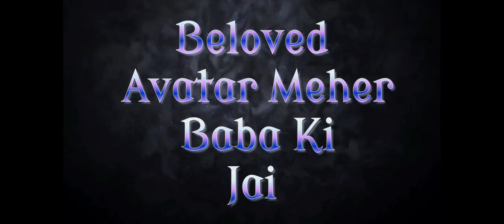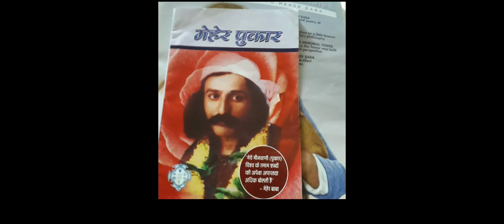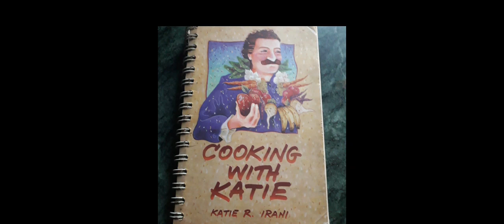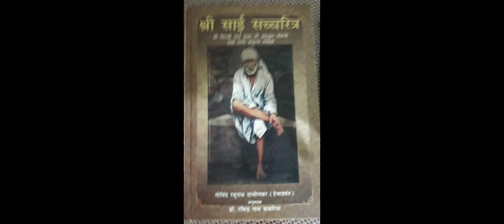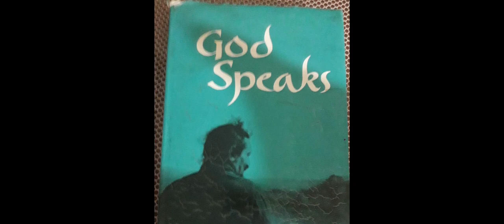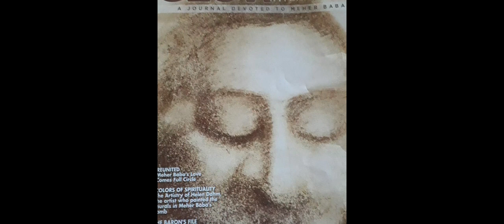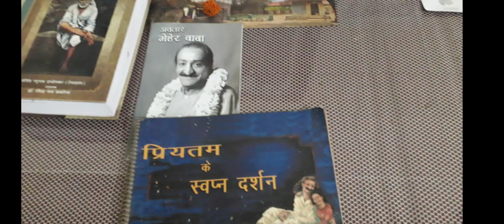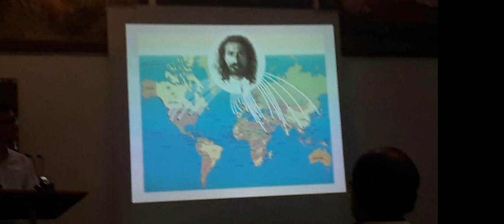Neha Sharad Ji_1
My Experience With Beloved Avatar Meher Baba